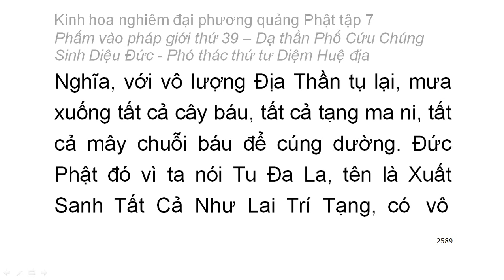Tập 7: Kinh hoa nghiêm: Phẩm vào pháp giới thứ 39 - Thiện Tài tham vấn 53 vị thiện tri thức (164)